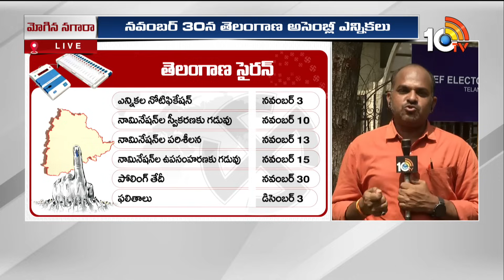EC Released Telangana Assembly Election 2023 Schedule | మోగిన తెలంగాణ ఎన్నికల నగారా | 10TV News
10TV is one of the Largest Content producing Telugu News Channel in Telugu States. Its one of the leaders in the production and broadcasting of un-biased and comprehensive news.
10TV offers round the clock coverage of latest breaking news and unique mix of news bulletins, current affairs and Entertainment programmes.
10TV Youtube Channel offers Latest News from Telugu States, Politics, Entertainment, Health, Sports Lifestyle, Devotional, National News, International News and lot more.!

హాయ్,
10టీవీ యూట్యూబ్ చానల్‌కి స్వాగతం. 10టీవీలో ప్రసారమయ్యే కథనాలతో పాటు ఆసక్తికరమైన మరెన్నో అంశాలను 10టీవీ యూట్యూబ్ చానల్లో మీకు అందిస్తాం. మా వీడియోలలో మీకు నచ్చిన వాటిని మాకు తెలియజేయండి. అలాంటి మరిన్ని కథనాలను మీకు అందించేందుకు ప్రయత్నిస్తాం. నచ్చిన వీడియోలను మరింత మందికి షేర్ చేయండి. చానల్‌ను సబ్‌స్క్రైబ్ చేయడం మరిచిపోకండి. ధన్యవాదములు.!